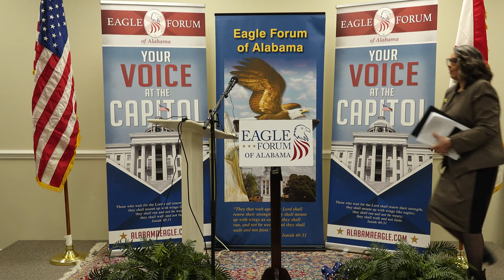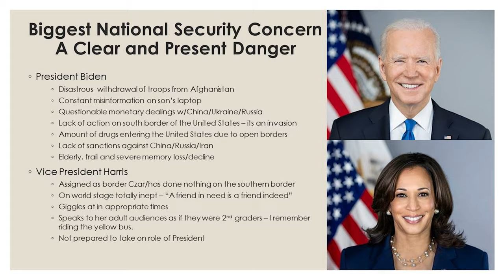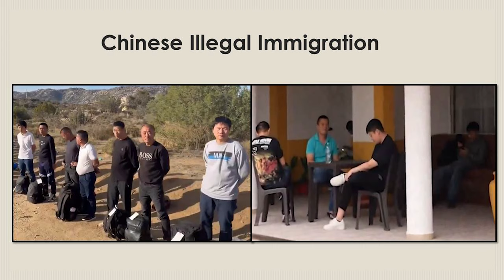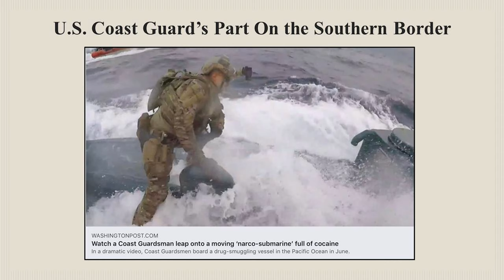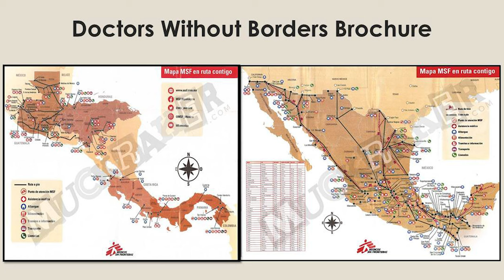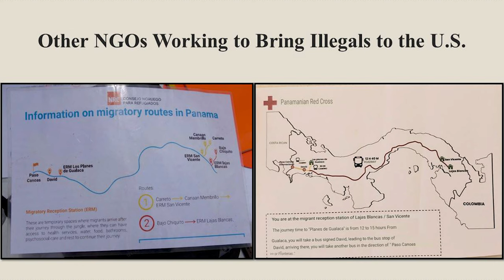National Security Briefing-Theresa Hubbard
Thresa Hubbard gives a short briefing on the U.S. boarder crisis.
Commander Theresa Hubbard (ret) served in the United States Coast Guard Reserve for 28 years. Commander Hubbard’s experience in Naval Coastal Warfare began when she was first assigned to a Coast Guard Port Security Unit in 1998. She participated in “Link Seas 2000” at Setubal, Portugal and “Foal Eagle 2000” at Pusan, Korea. This prepared her for the call to duty on 9-11 to provide antiterrorism force protection for Navy vessels in Puget Sound, Washington. She completed a special assignment to the Republic of Georgia (a former Soviet Union Block country) in 2004, to assist the
Georgian Coast Guard with modernizing their business practices and procedures. The highlight of her career was her assignment to the Navy Maritime Expedition Security Squadron Ten and an eight month deployment to Dubai, United Arab Emirates, providing antiterrorism port security for Navy vessels and shore side facilities. Commander Hubbard's final assignment was to the Naval Coastal Riverine Group Two as the raining/Operations Department Head Officer, responsible for the training and readiness for 35 personnel for contingency operations in the continental United States and overseas port security operations.
Commander Hubbard holds a Master of Arts in National security and Strategic Studies from the Naval War College with emphasis on terrorism and Middle Eastern studies and is a graduate of the University of South Alabama with a Bachelor of Science in Accounting.

The views expressed in presentations made at EFA meetings are those of the speaker and not, necessarily, of EFA. Presentations at EFA events, or the presence of vendors at EFA events, does not constitute an endorsement of the vendor or speaker’s views, products or services.